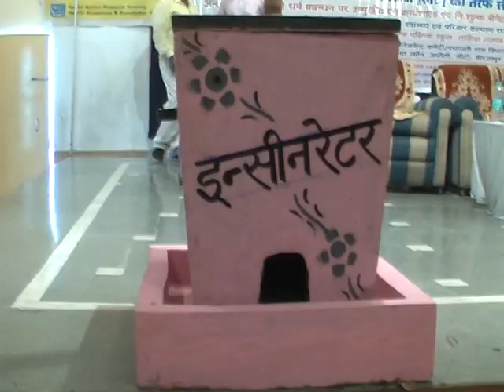मासिक धर्म को बेहतर लक्षण बताते हुए अन्य छात्राओं को जागरुक किया-MIRZAPUR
माहवारी प्रबंधन जागरूकता दिवस मनाया गया
आज दिनांक 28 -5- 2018 को मिर्जापुर जनपद में प्रशासनिक अधिकारियों, सामाजिक संस्थाओं ,गणमान्य वासियों ,के साथ जनप्रतिनिधियों ने भी इस दिवस को महत्वपूर्ण दिवस बताते हुए स्वच्छता पर चर्चा किया ।मुख्य विकास अधिकारी प्रियंका निरंजन ने कहा कि जितना आवश्यक व्यक्तिगत साफ-सफाई है उतना ही आसपास के वातावरण माहौल को भी साफ रखना आवश्यक है। नगर विधायक रत्नाकर मिश्रा ने भी कार्यक्रम को संबोधित किया ।छात्राओं ने मंच पर मासिक धर्म को बेहतर लक्षण बताते हुए अन्य छात्राओं को जागरुक किया। कहा कि महिलाओं के लिए मासिक चक्र प्रकृति प्रदत्त परिवार व समाज की स्थापना हेतु वरदान है जो सिर्फ स्त्रियों को ही प्राप्त है । मिर्जापुर जनपद की महिलाओं को जागरुक करने के लिए यह आयोजन किया गया है। महावारी के दिनों में स्वच्छता का ध्यान कैसे दिया जाए इसकी जानकारी दी जा रही है । सेनेटरी नैपकिन के प्रयोग को आवश्यक बताया गया एवं सेनेटरी नैपकिन के इस्तेमाल के बाद उसे उसके समुचित निस्तारण के लिए भी उपाय बताए गए। आज के दिन स्वास्थ्य विभाग के साथ काउंसलिंग करके बालिकाओं व किशोरियों के लिए डॉक्टर की उचित सलाह दी जा रही है। आज मिर्जापुर में इंसीनेटर का मॉडल भी पेश कर दिया गया है। यह मॉडल अन्य इंसीनेटर की तुलना में सस्ता अच्छा और टिकाऊ है ।इस इंसीनेटर के प्रयोग से सेनेटरी नैपकिन का बेहतर निस्तारण हो पाएगा। कार्यक्रम की सफलता के लिए जबरदस्त प्रबंधन पंचायत उद्योग अघोली के प्रबंधक अरुण मिश्रा के द्वारा किया गया था। जिसमें किशोरियों व बालिकाओं के लिए कई स्टॉल भी लगाए गए थे। कार्यक्रम में मुख्य सक्रियता डीपीआरओ ,डीसी विनोद श्रीवास्तव, शिक्षक विनोद मिश्रा की भी रही।